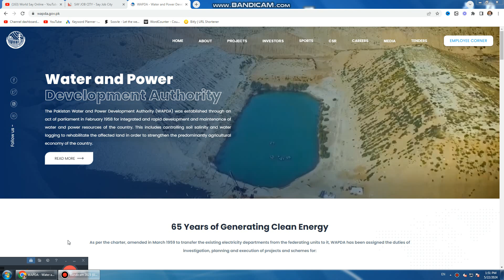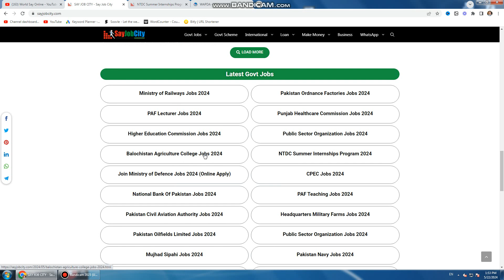NTDC Summer Internships Program 2024 - Wapda Internship Summer Program 2024 - Summer Intern 2024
NTDC Summer Internships Program for May 2024 is announced in a new advertisement. National Transmission & Despatch Company (NTDC) has announced an 08-week summer internships in the period 2024. The objective of this programme is to give an exposure to the corporate environment to students of universities and improve their academic, social and interpersonal abilities within a conducive learning environment. Through the program students will have an opportunity to apply their learning into a practical application under the direction of senior officers at NTDC in their particular disciplines.In these latest Govt Jobs in Islamabad both female and male contestants may apply for the vacancies and find these latest jobs in Pakistan 2024 following the completion of Employment Process.